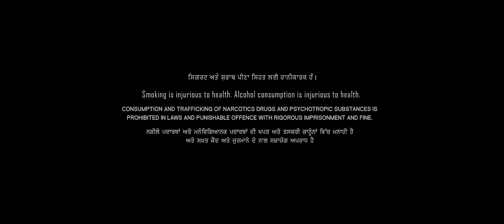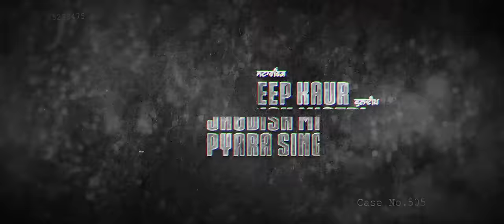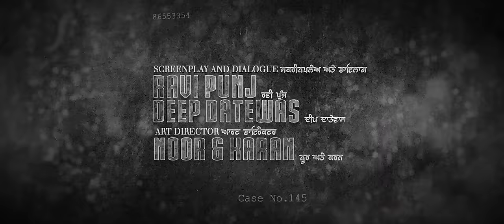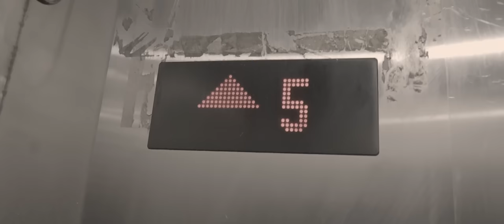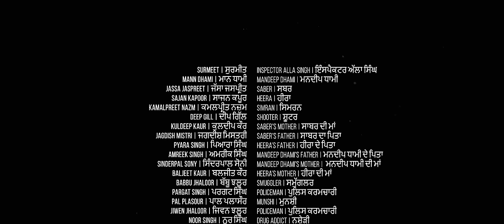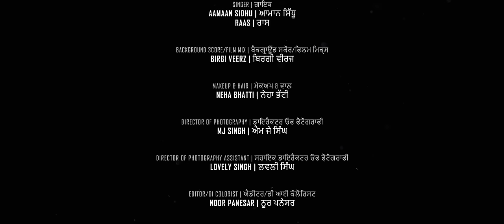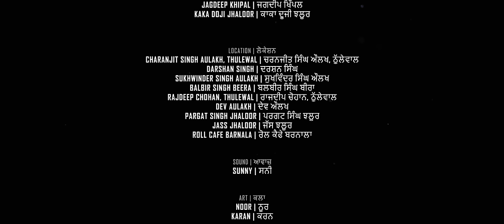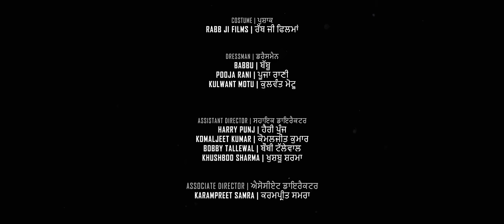Vehli Janta Full Punjabi Movie | Ravi Punj | Latest Punjabi Movies 2024 | New Punjabi Movie 2024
White Hill Entertainment presents Vehli Janta (Full Movie) directed and written by Ravi Punj .

🎥 Movie Credits :

Rabb Ji Film Production presents
Movie Name - Vehli Janta
Written & Directed By -  Ravi Punj
Producer- Rabbji Film Productions
Star Cast - Kamalpreet Nazam, Mandeep Dhami, Sajan Kapoor, Jaspreet Singh Jassa, Surmeet, Sinderpal Kaur Sony
Line Producer - Mandeep Dhami Khosa and Babbu Jhaloor
Editor/DI/Colorist - Noor Panesar
Executive Producer - Captab Entertainment
Background/Film Mix - Birgi Veers
Post Production - Nagada And Editals Studio
DOP - MJ Singh
Asst. Director - Harry Punj, Komaljeet Kumar, Khushboo Sharma, Bobby Tallewal
Associate Director : Karampreet Samra
Art Director - Noor and Karan
Recordist - Rajinder Panwar
Costume Design - Rabb Ji Films
Makeup - Neha Bhatti
Publicity Design - Gremin Media, Editales

All India Release by "White Hill Studios"